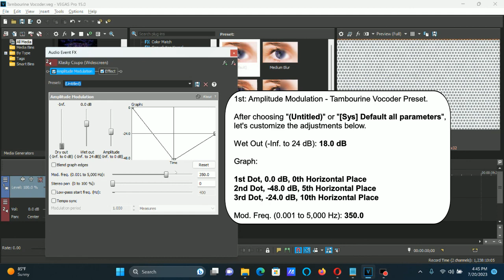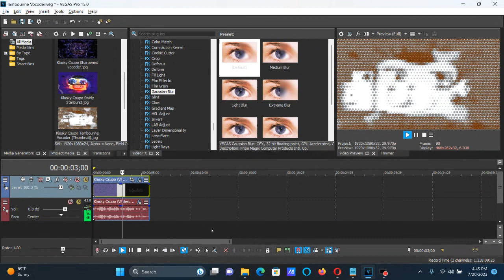How To Make Tambourine Vocoder On Vegas Pro (NEW EFFECT)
How To Make Tambourine Vocoder:

(VideoFX)

1st: Film Effect - Jitter: 32.000

Type:

Jitter: 32.000

2nd: Newsprint - Offset Print

3rd: Gradient Map - Tambourine Vocoder

[0 1 2]

0; R: 120, G:  50, B:   0, A: 255
1; R: 128, G: 128, B: 128, A: 255
2; R: 255, G: 255, B: 255, A: 255 (White)

(AudioFX)

1st: Amplitude Modulation - Tambourine Vocoder Preset

Wet Out (-Inf. to 24 dB): 18.0 dB

Graph:

1st Dot, 0.0 dB, 0th Horizontal Place
2nd Dot, -48.0 dB, 5th Horizontal Place
3rd Dot, -24.0 dB, 10th Horizontal Place

Mod. Freq. (0.001 to 5,000 Hz): 350.0

2nd: Effect (Orange Vocoder) - Tambourine Vocoder

Reverb

AMNT:    3.0

DCY:     1.0

OSC A

COARSE:  24

OSC B

WAVE: Noise

Keyboard

OCTAVE: +2

A White Key:

14th White Key